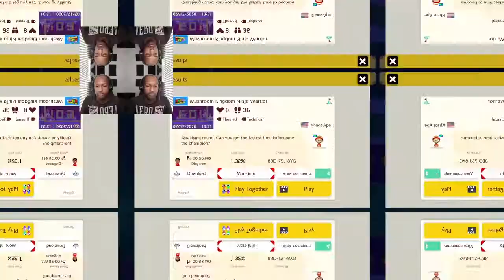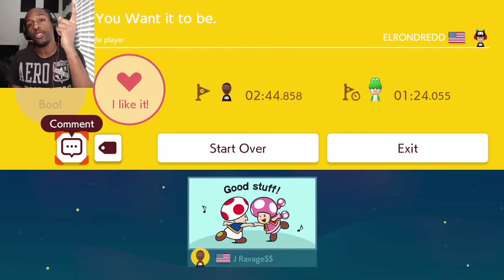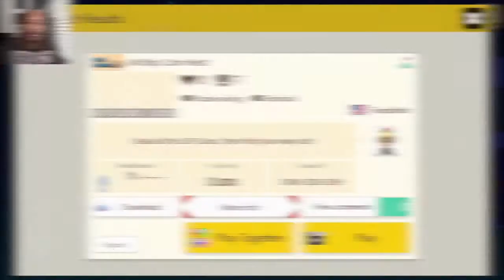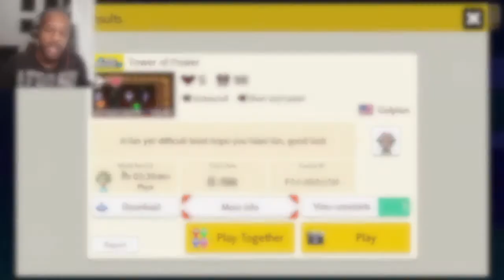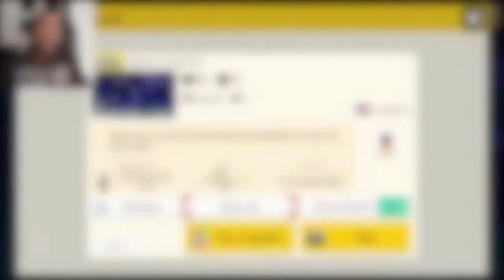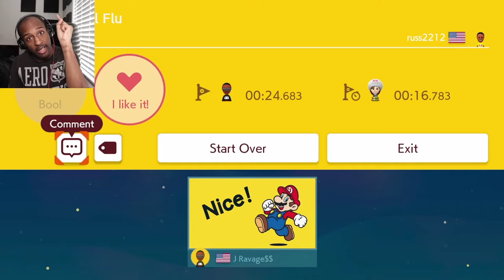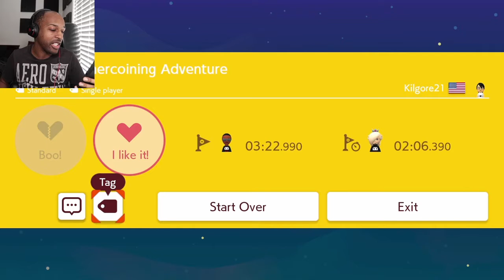Jumping Into The Wind!!![Viewer Levels #49][Super Mario Maker 2 #108]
Far Windy Jumps Man! SMH! Enjoy!

Tik-Tok: @RealJRavage